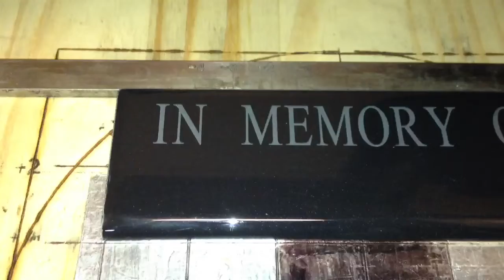Tile engraving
Laser engraving tile